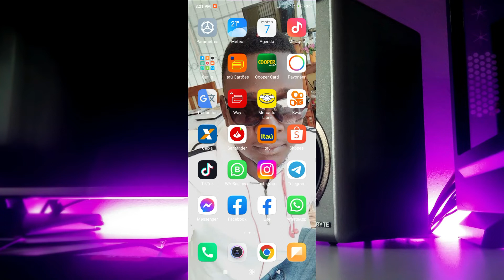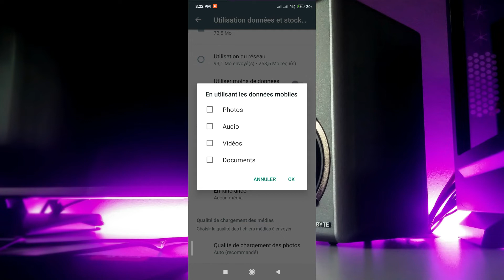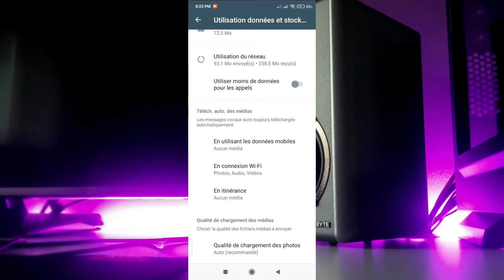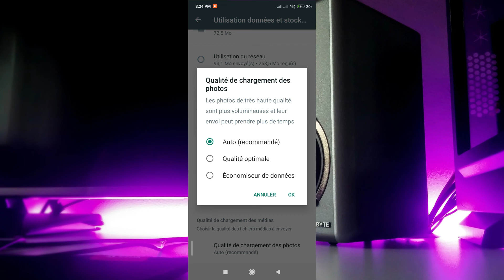KOMAN POUW EVITE FOTO TELECHAJ POUKOL SOU WHATSAPP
hello guys sakap fet??? nan video sa OU PRAL APRANN KOMAN POUW EVITE FOTO TELECHAJ POUKOL SOU WHATSAPP  bon vizyonaj

MAP MANDE NOU POU NOU PA EZITE PATAJE VIDEO YO AK ZANMI NOU PASKE ✅TOUT SAM PREZANTE  SOU CHANEL SKWAT DESIGN LA TOUT SE  VERITE  SEL SIW PA ESEYE POUW PA FE KOB FOW ESEYE EPI FOKIS EPIW AP JWENN REZILTA
CHANEL SKWAT PRODUCTION PA NAN BAY MOUN FO BAGAY AL TCHEKE SESEL CHANEL SKWAT PRODUUCTION AN KAP MOUTREW FE LAJAN AK TELEFON OU AK LAPTOP OU NENPOT PEYI  OU TA YE A ALO PA EZITE ABONNER AK CHANEL LA POUW KA JWENN TOUT VIDEO MWEN LAGE YO ENJOY GUYS

✅LIEN SIT YO

Musique fournie par MLD.